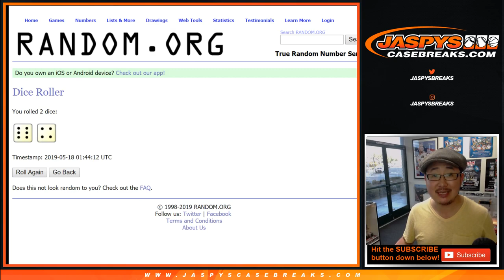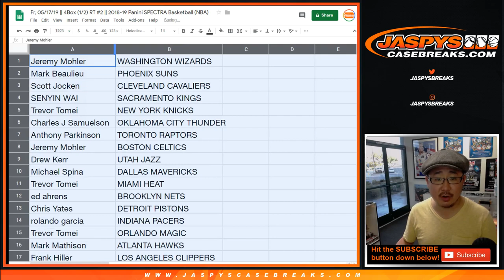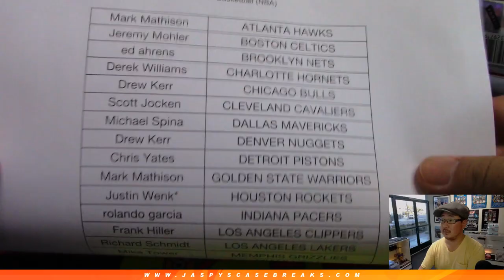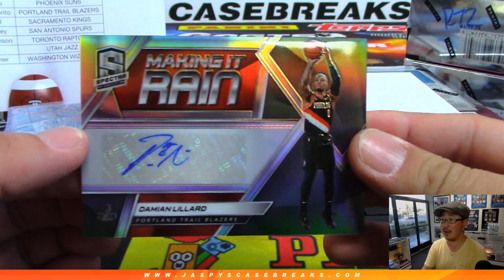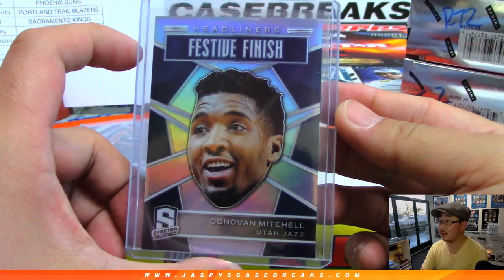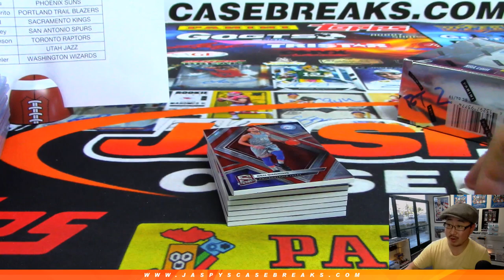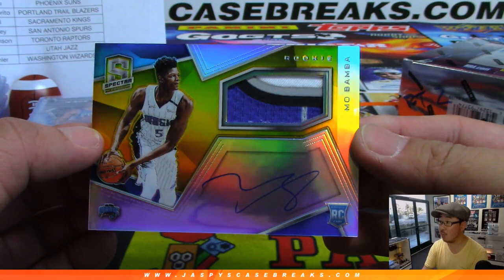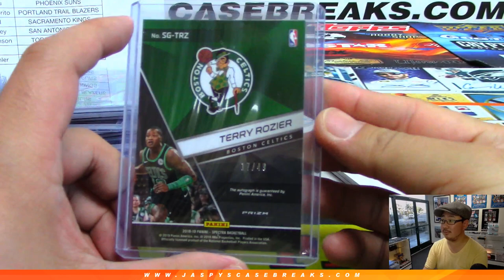Fr, 05/17/19 || 4Box (1/2) RT #2 || 2018-19 Panini SPECTRA Basketball (NBA)